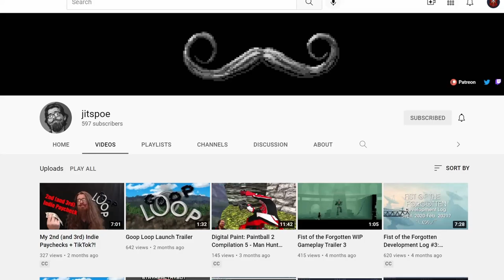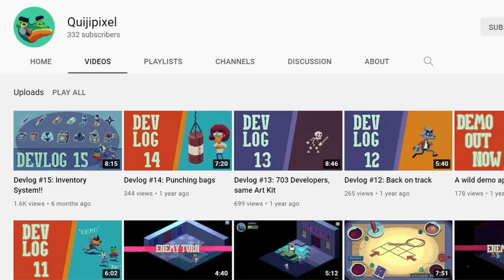10 IMPRESSIVE Games You May Have Missed | Godot Engine Showcase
There are so many awesome Godot games coming up. We present 10 of them, covering all kinds of genres! Many of these games are featured in the Steam Next Fest that is happening right now - so check it out!